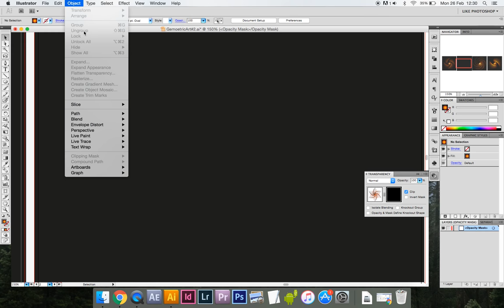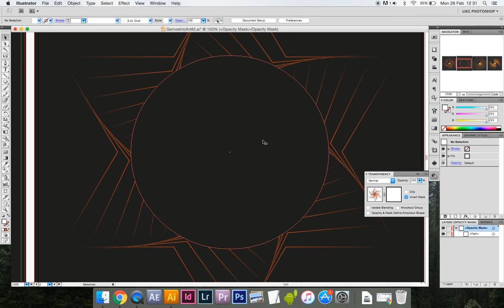ILLUSTRATOR - Activate and invert layer mask | show and hide objects with masks in Illustrator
Create a layer mask on a group with the transparency panel. Thi is an easy way to show and hide objects with masks in Illustrator.

Activate and invert layer mask can help create better designs.